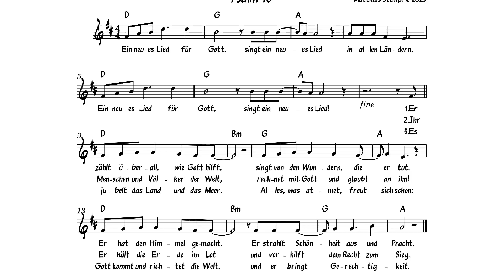Psalm 96 - Ein neues Lied für Gott (Klavier)